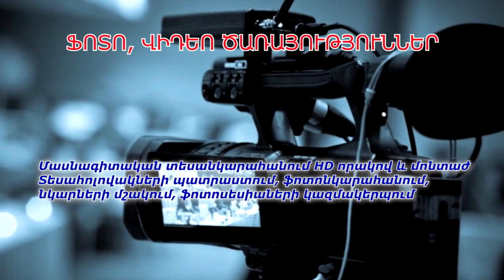Այլընտրանքային լուրեր 04․05․2020